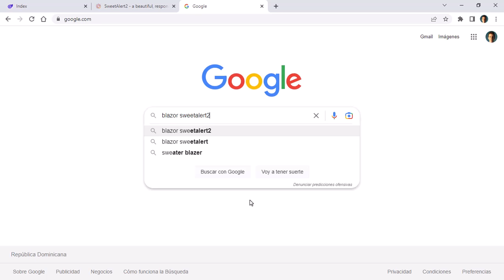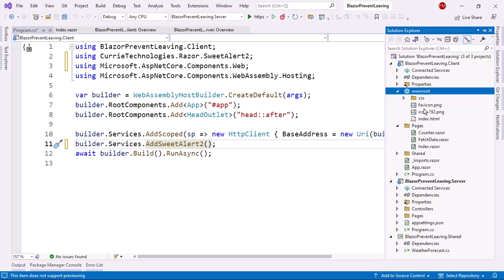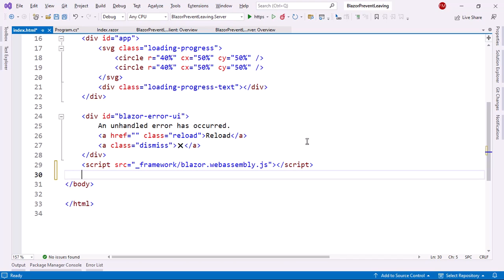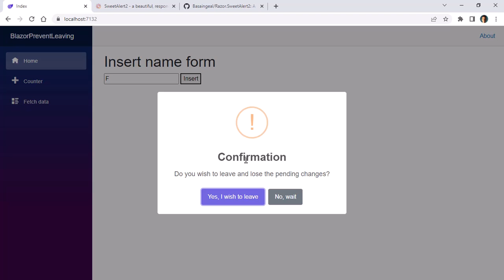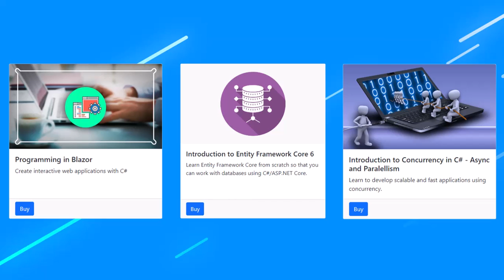Blazor and SweetAlert2 - Beautiful Alerts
It is very easy to configure SweetAlert2 in Blazor!